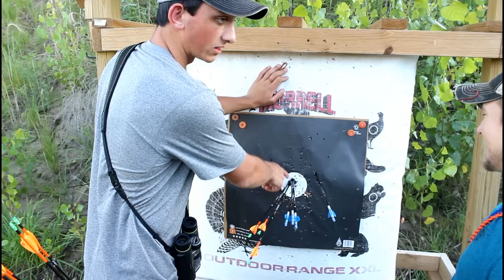Archery Stereotypes. Inspired by Dude Perfect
There are many different "Stereotypes" in the sport of archery, and we all are one of them! Can't deny it! Make sure to tag your Stereotypical friends below! Video was inspired by Dude Perfect.

Feat: Emily & Chris Bee, Dillon McGeorge, Roy Green, Charlie Weinstein and George Ryals